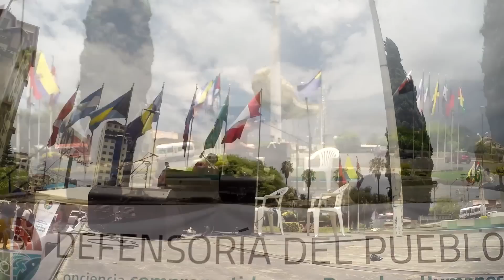RIGO - Huérfana Virginia (EN VIVO) Cueca en Piano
RIGO - Huérfana Virginia (EN VIVO) Cueca en Piano del compositor Simeón Roncal con arreglos de Rodrigo Escobar.
Video producido por Hugo De Ugarte

"Feria Interinstitucional por los Derechos Humanos" realizada en Cochabamba el día jueves 10 de diciembre 2015 en la Plaza de las Banderas (Cochabamba) y organizada por la Defensoría del Pueblo de Cochabamba.

Agradecimientos a la Defensoría del Pueblo y en especial al Representante del Defensor del Pueblo Cochabamba Andrés Cuevas Gutierrez.